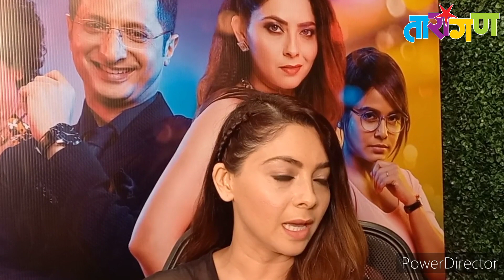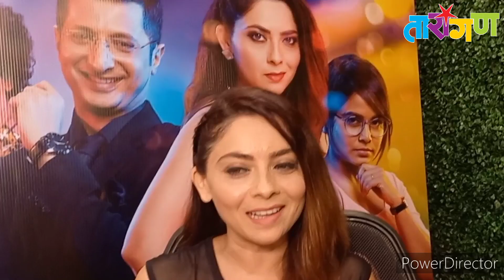पत्रकारितेच्या दोन्ही बाजू 'तमाशा Liveमध्ये' दिसणार | सोनाली कुलकर्णी, सचित पाटील मुलाखत | तारांगण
पत्रकारितेच्या दोन्ही बाजू 'तमाशा Liveमध्ये' दिसणार...
'तमाशा Live' या चित्रपटाच्या निमित्ताने सोनाली कुलकर्णी आणि सचित पाटील यांच्याशी 'तारांगण' वाहिनीचे संपादक मंदार जोशी यांनी साधलेला हा संवाद.